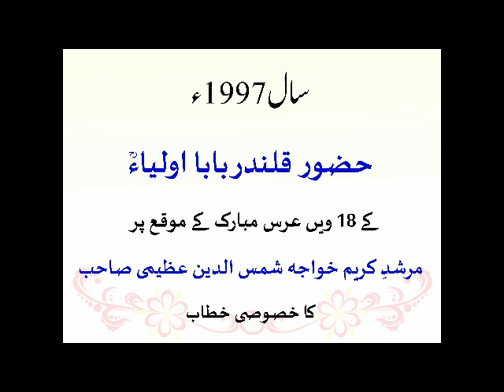Speech Khawaja Shamsuddin Azeemi on Urs 1997 Huzoor Qalandar Baba Auliya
Insaan Ka Asal Wajood Rooh Hai
Special Address of  Khawaja Shamsuddin Azeemi on Qalandar Baba Urs 1997 -